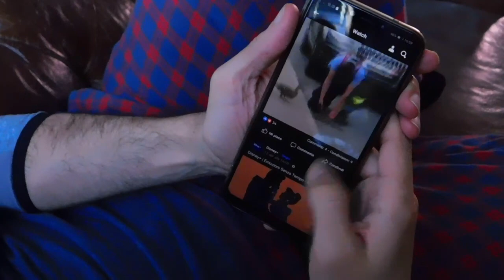25 APRILE 2020 - IL CORTO DEL CENTRO TEATRALE MAMIMO'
Vicinanze è il titolo del corto dedicato a Scandiano dal Centro Teatrale Mamimò